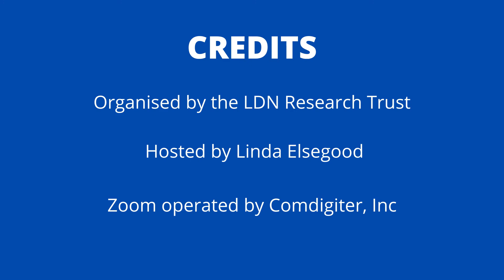LDN Low Dose Naltrexone for IBS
LDN Low Dose Naltrexone for IBS Answered by LDN Specialist Pharmacist Michelle Moser